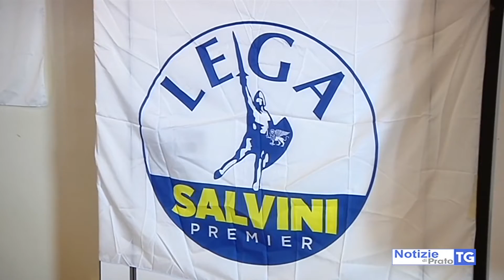2019-04-26 PRATO - NELLA LISTA LEGA GLI EX COORDINATORI DI FORZA ITALIA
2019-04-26 PRATO - NELLA LISTA LEGA GLI EX COORDINATORI DI FORZA ITALIA